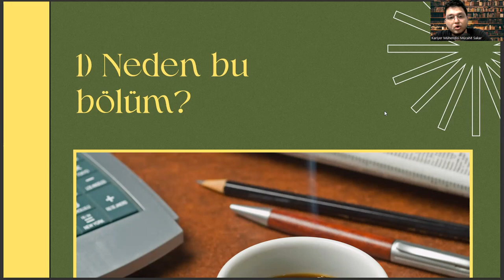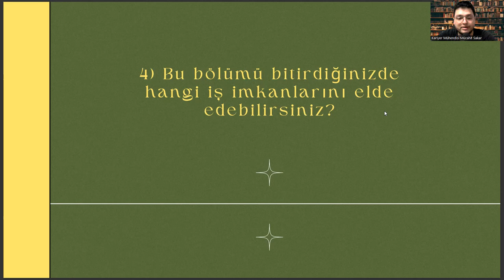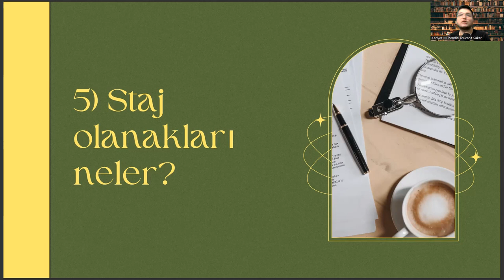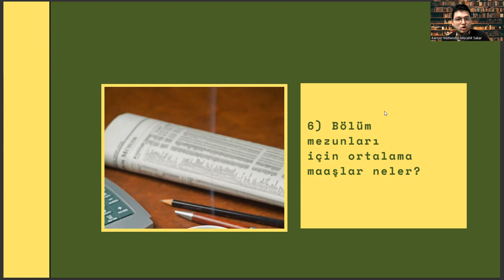Karabük Üniversitesi - İngiliz Dili ve Edebiyatı | Başarı Sırası, İş İmkanları, Taban Puanları, Maaş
tercümanlık taban puanları 2022,
yök atlas 2022,
ydt bölümleri,
ingilizce öğretmeni maaşı,
doğuş üniversitesi ingiliz dili ve edebiyatı,
eşit ağırlık meslekleri,
mutercim tercumanlik taban puan,
bartın üniversitesi,
ikinci öğretim nedir,
italyan dili ve edebiyatı taban puanları,
2022 ingilizce öğretmenliği taban puanları,
yök atlas,
mütercim tercümanlık,
istanbul üniversitesi,
istanbul üniversitesi ingiliz dili ve edebiyatı,
tercümanlık taban puanları,
ankara üniversitesi,
ingiliz dili ve edebiyatı bölümü,
ingiliz dili ve edebiyatı nedir,
ankara üniversitesi ingiliz dili ve edebiyatı,
hacettepe ingiliz dili ve edebiyatı,
boğaziçi ingiliz dili ve edebiyatı,
ingiliz dili ve edebiyatı yüksek lisans,
ingilizce mütercim tercümanlık,
dil bölümleri,
yök atlas 2022,
ydt bölümleri,
ingilizce öğretmeni maaşı,
eşit ağırlık meslekleri,
bartın üniversitesi,
ikinci öğretim nedir,
2022 ingilizce öğretmenliği taban puanları,
yök atlas,
mütercim tercümanlık,
istanbul üniversitesi,
tercümanlık taban puanları,
ankara üniversitesi,
ingilizce mütercim tercümanlık,
dil bölümleri,
yök atlas 2022,
ydt bölümleri,
ingilizce öğretmeni maaşı,
eşit ağırlık meslekleri,
bartın üniversitesi,
ikinci öğretim nedir,
2022 ingilizce öğretmenliği taban puanları,
yök atlas,
mütercim tercümanlık,
istanbul üniversitesi,
tercümanlık taban puanları,
ankara üniversitesi,
ingilizce mütercim tercümanlık,
dil bölümleri,tercümanlık taban puanları 2022,
yök atlas 2022,
ydt bölümleri,
ingilizce öğretmeni maaşı,
eşit ağırlık meslekleri,
bartın üniversitesi,
ikinci öğretim nedir,
2022 ingilizce öğretmenliği taban puanları,
yök atlas,
mütercim tercümanlık,